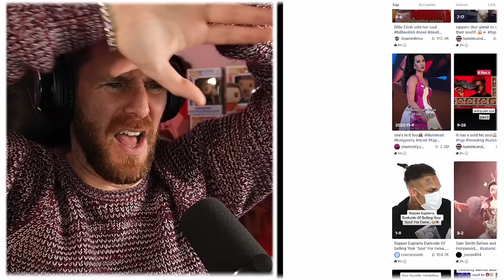Shocking TikTok Videos Of Celebrities Who May Have Sold Their Souls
These TikTok videos of celebrities that have been said to have sold their souls are shocking. What do you think? Is it all for attention or have they really sold their souls to the devil?

Caspersight
Newquay
England
TR7 9EG